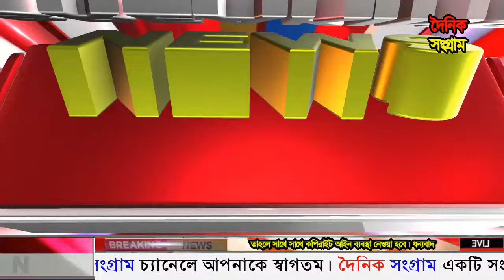Ajker Bangla Khobor 15 Mar 2024 | Bangladesh Letest News | Somoy Sangbad News|BNP-Jamat